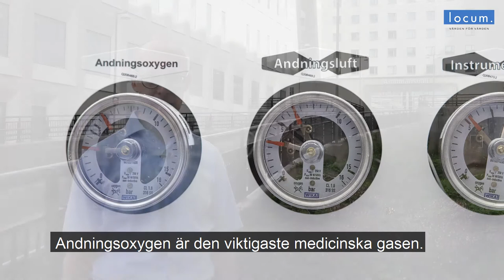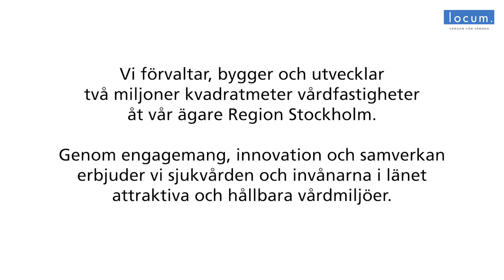Möt Henrik de Hauke – en av Locums teknikspecialister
Vad gör en specialist inom medicinska gaser och vilka olika medicinska gaser finns det? Hur möjliggjorde en innovation inom medicinska gaser att man kunde börja göra längre operationer?
Möt Henrik de Hauke, Locums specialist inom medicinska gaser, inspelad på Södersjukhuset. Ämnet är högaktuellt med tanke på coronapandemin och intensivvårdens extra stora behov av andningsoxygen under våren.